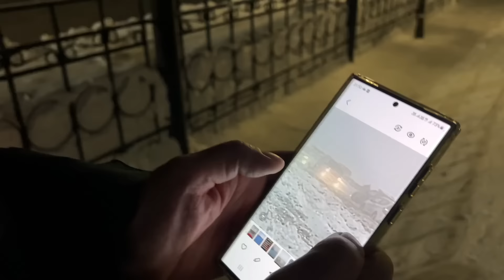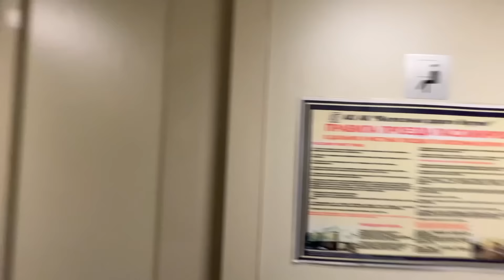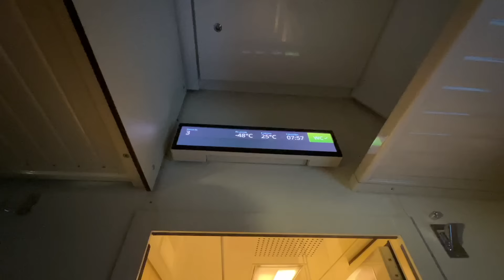ਪਹੁੰਚ ਗਿਆ ਮੈੰ ਦੁਨੀਆ ਦੇ ਸਭ ਤੋੰ ਠੰਡੇ ਸ਼ਹਿਰ -64.4°C ਵਿੱਚ🤯🥶 Most Coldest City on Earth|Punjabi Vlog